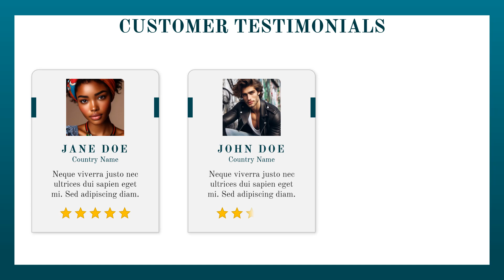Resort Business Plan Animated PowerPoint Slides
Download our Resort Business Plan template for PowerPoint and Google Slides to highlight the future trends in the hospitality industry and your plan to seize emerging opportunities.